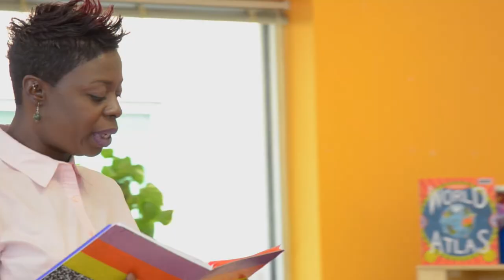Interactive Notebook | Do the Math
Watch how Leigha Curry gets her students to set up their Interactive Math Notebooks and prepares them to use them for their learning.